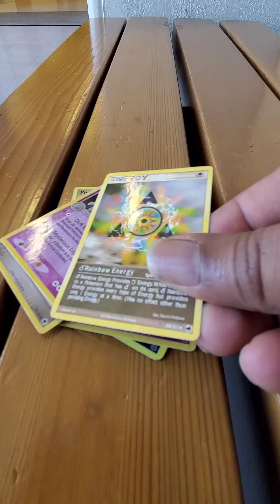purchased Pokémon Cards on the Job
live Pokemon at work. True to the Pokemon Community.